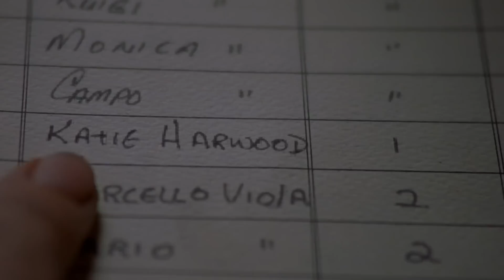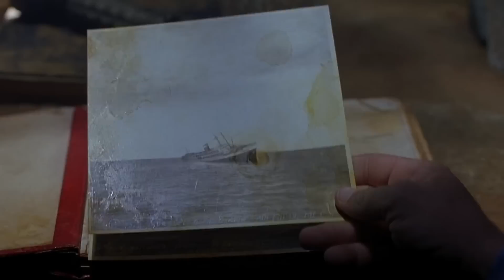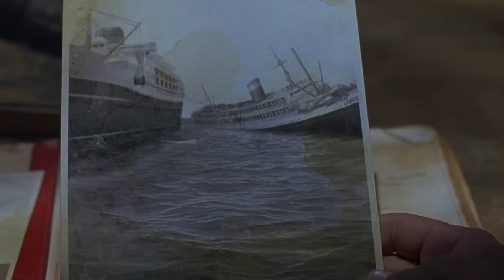നിധി വേട്ടക്കാർ പ്രേതങ്ങളുടെ കപ്പലിൽ എത്തിയപ്പോൾ! |THE GHOST SHIP|MOVIE RECAPED MALAYALAM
In 1962, aboard the Italian ocean liner MS Antonia Graza, passengers dance to the song "Senza Fine" sung by Francesca. A young girl, Katie, sits alone until the ship's captain offers to dance with her. A hand lifts a lever that tightens a wire cord. The wire snaps and whips across the dance floor, bisecting the passengers and crew. Katie is spared as the wire passes over her head.

Forty years later, a salvage crew — Captain Sean Murphy, Maureen Epps, Greer, Dodge, Munder, and Santos — is approached by Jack Ferriman, a weather service pilot who spotted a vessel adrift in the Bering Sea. It can be claimed by whoever brings it to port. The crew sets out on their salvage tug, the Arctic Warrior. The ship is the Antonia Graza, missing since 1962. Boarding the abandoned liner, the salvagers discover nine boxes, each containing twenty-eight 100-oz gold bars (0.079 tonnes).

After a series of supernatural events, the group decides to retreat with the gold, but an invisible force sabotages the Arctic Warrior with a propane gas leak. The tugboat explodes, killing Santos.

With no other option, the group begins repairing the Graza. Greer encounters the apparition of Francesca, who seduces him into cheating on his fiancée, then leads him to fall down an elevator shaft, killing him. Murphy enters the captain's cabin and encounters his ghost. The captain explains that they recovered the gold from a sinking cruise ship, the Lorelei, along with a sole survivor. Murphy is shown a picture of the survivor, whom he recognizes. He rushes to tell the others but hallucinates and sees everyone as the ghost of the burned Santos, who provokes him into a murderous rage. The others think Murphy has gone mad and lock him in the drained fish tank; Epps later finds him drowned as an invisible force has opened a valve filling the tank with water.